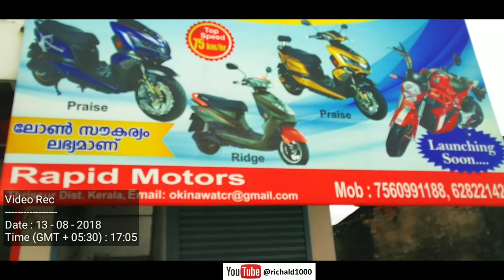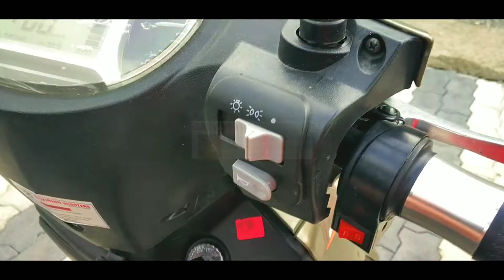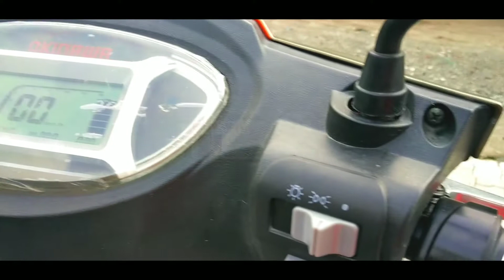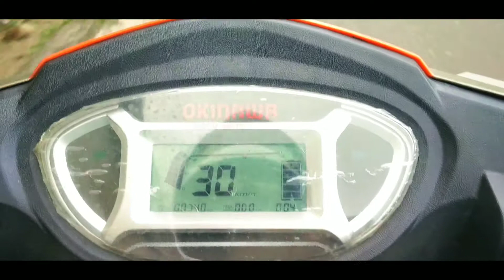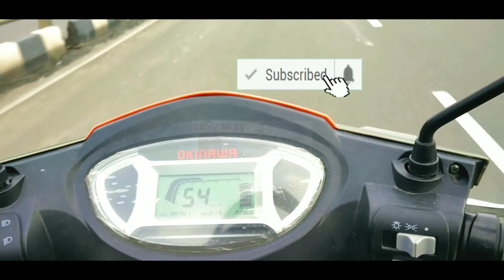Okinawa Electric Scooter "Ridge" Test Drive And Quick Review| 800 Watt, BLDC Motor|VRLA Battery 4-6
Specification
1.) Rated Power : 800 Watt, BLDC Motor (Waterproof)
2.) Peak Power : 1200 Watt
3.) Speed: 55 km/hr
4.) Range/Charge: 80 -90 km/Charge
5.) Climbing: 15o
6.) Brake System: Drum Brake – Front and Rear
7.) Seat Height: 774 mm
8.) Dimensions (LxWxH) : 1725 x 695 x 1080 mm
9.) Loading Capacity : 150kg
10.) Tyre : 10×3.0 Tubeless (Front/Rear)
11.) Speedometer: Digital
12.) Battery : 60V/24Ah VRLA Battery
13.) 60V/24Ah Lithium-ion
14.) Controller : E-ABS(Electronic Assisted Braking System) with regenerative energy
15.) Key Feature : Center Locking With Anti-theft Alarm , keyless Entry, Find My Scooter Function
16.) Charger Specification: Micro Charger With Auto Cut
17.) Charging Time : VRLA Battery 4-6 hrs / Fast 1-2 hrs (Optional)
18.) Suspension: Front – Telescopic (Hydraulic Type) & Rear – Double shocker with dual tube technology (Hydraulic
 Type)
19.) Ground Clearance : 160 mm
20.) Boot Space : 19 ltr
21.) Wheel : Stylish Aluminium Alloy Wheel

Price
47,980.00/*- (Ex-Showroom)

Praise electric scooter Okinawa's

4.) IG TV : @easywayfor

Hope you will Follow/Like...